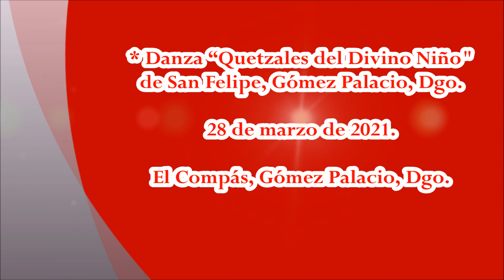Danza "Quetzales del Divino Niño" en El Compás, Dgo.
Danza “Quetzales del Divino Niño” Ejido El Compás, Gómez Palacio, Dgo. 28 de marzo de 2021.